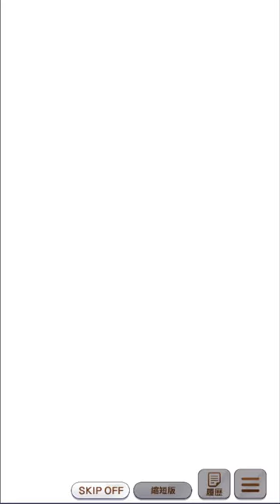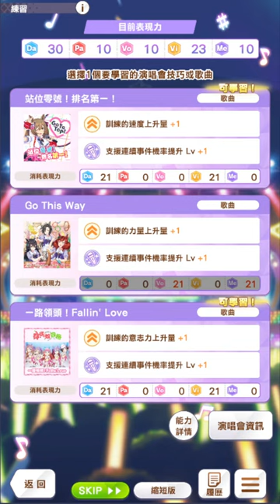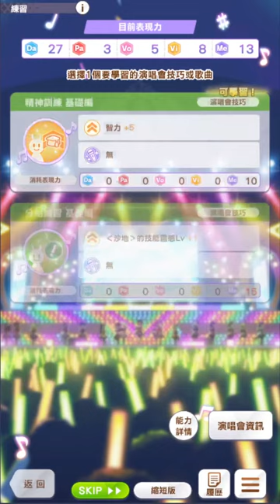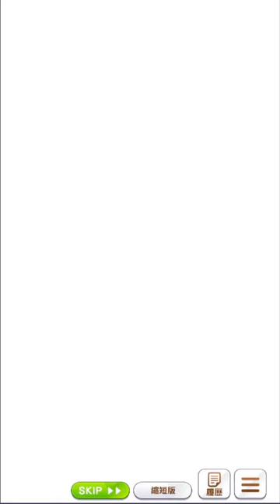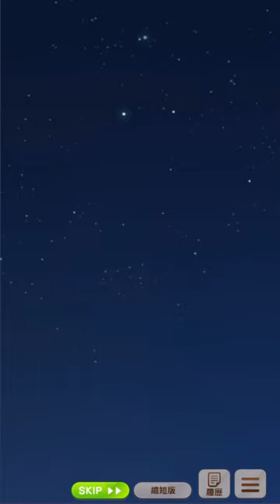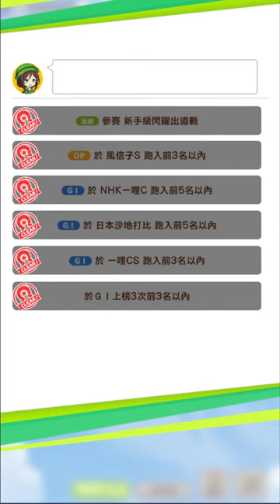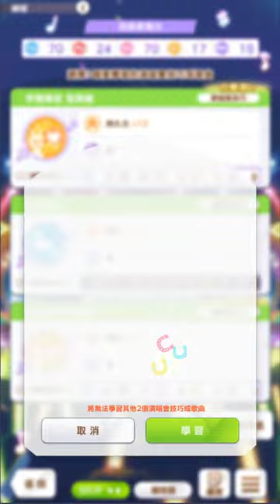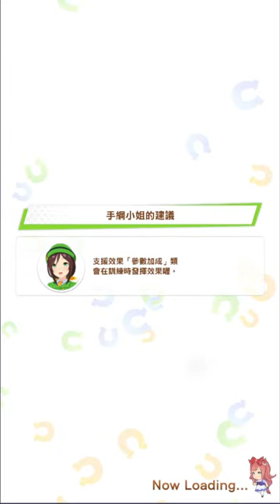Pretty Derby Agnes Digital Rank S